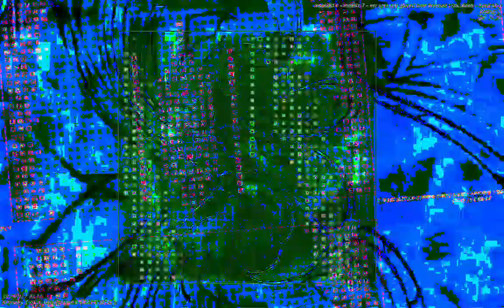[EPILEPSY WARNING] Movie 23 01 13 09h40m31s *Photosensitivity Warning*